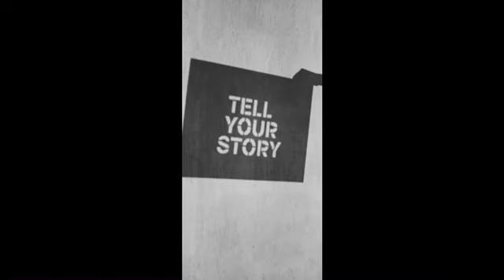Be motivated and keep motivating